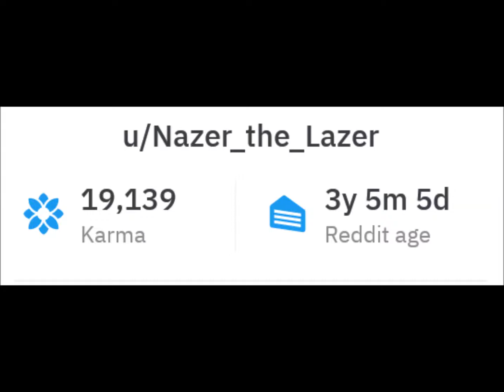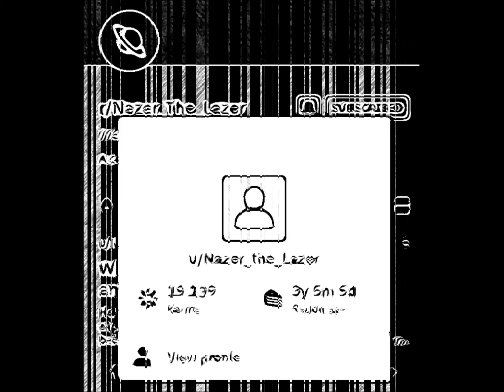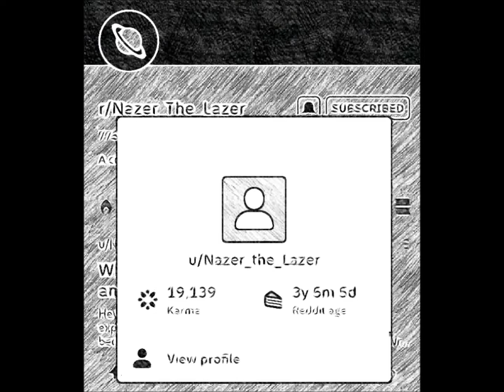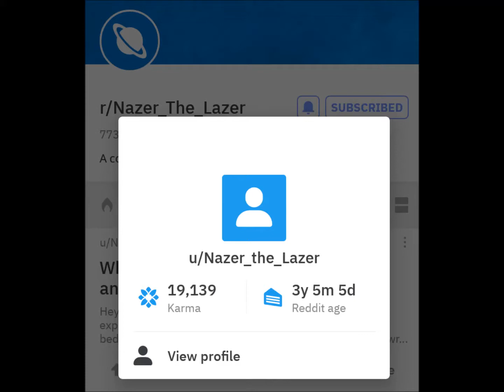I Know You're Listening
A short story written by
u/Nazer_the_Lazer in response to a writing prompt created by u/becauseisaidsotoo